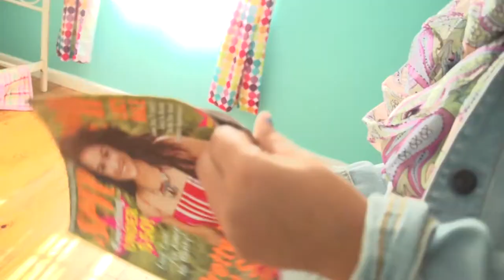Daniela Delgado - Reel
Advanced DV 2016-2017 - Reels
CHS Films